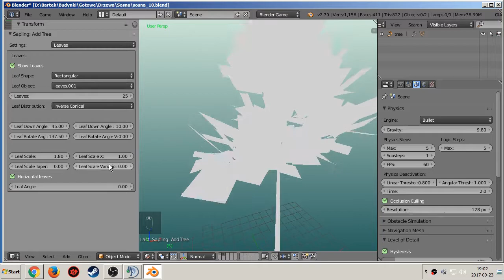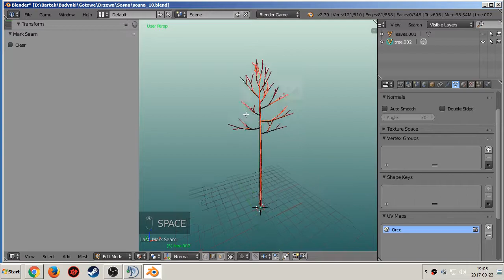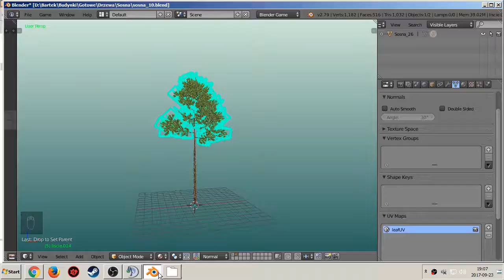Tworzenie drzewa do gry [Timelapse][LS2017]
W tym przypadku stworzyłem sosnę - nie mogłem nigdzie znaleźć tutoralu na internecie do właśnie takich drzew więc musiałem samemu rozgryźć plugin. Oczywiście tutorial mogę nagrać ;).
Tekstury "pozyskałem" samemu tj. gałąź wyrenderowałem w blenderze i zrobiłem teksturę a zjęcie kory sam zrobiłem i zedytowałem w gimpie.

|_|_|_|_|_|_|MUZYKA|_|_|_|_|_||_|
Trixtor - Eternity